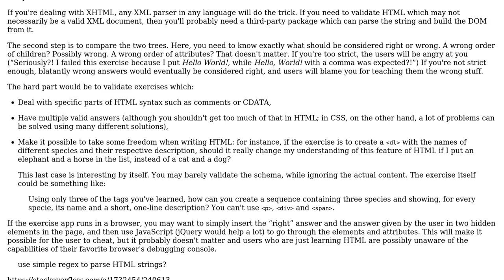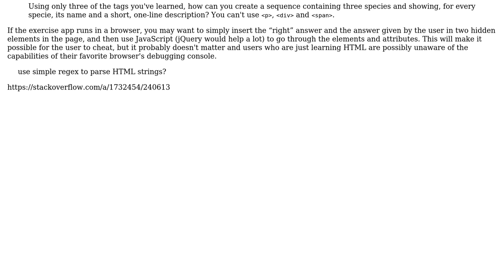Software Engineering: Developing a simple HTML exercises with JavaScript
With thanks & praise to God, and with thanks to the many people who have made this project possible! | Content (except music & images) licensed under CC BY-SA | Music | Images & others | With thanks to user Bassel Shmali user Arseni Mourzenko and the Stack Exchange Network Trademarks are property of their respective owners. You are responsible for your own actions.